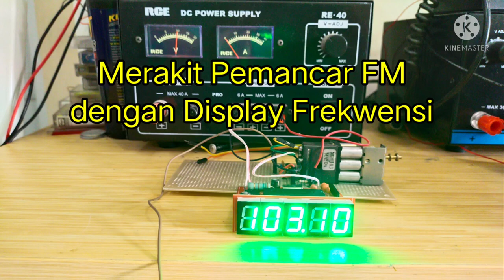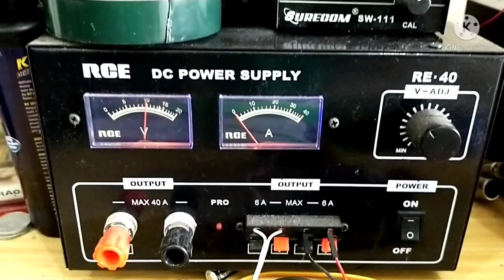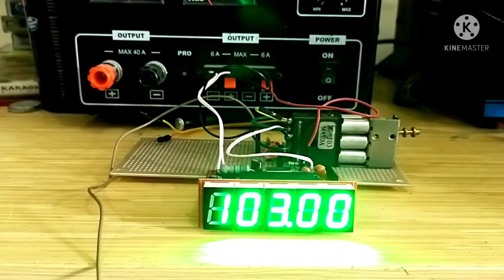Tuner FM Logam untuk Pemancar FM stabil